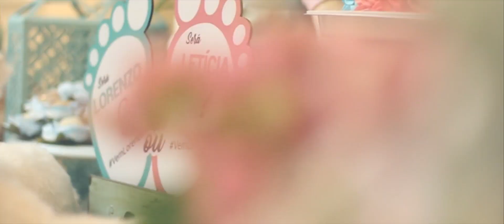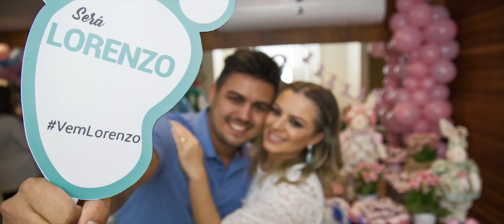CHÁ REVELAÇÃO COMPLETO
Lorenzo!!! Seja bem vindo, filho!!! Nós já te amamos muito!!!